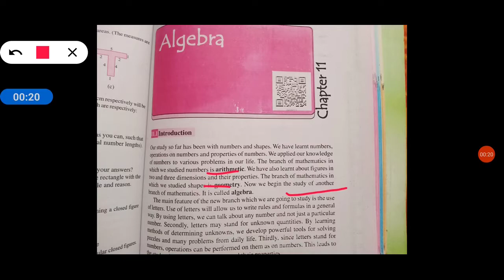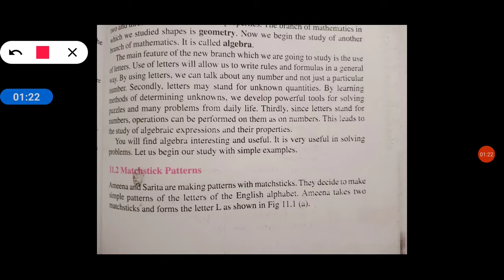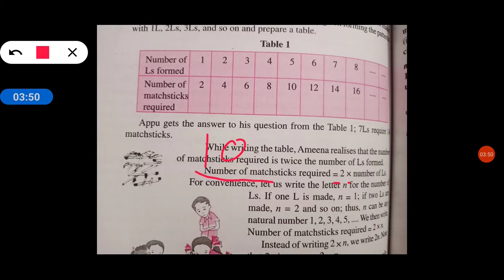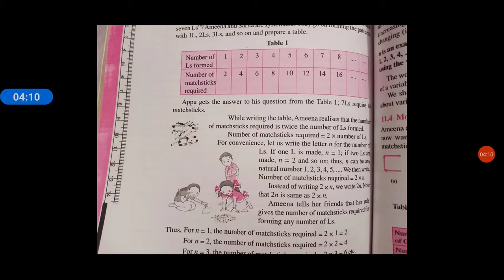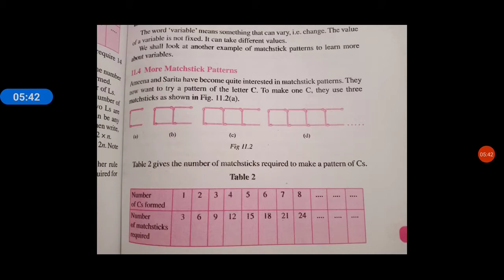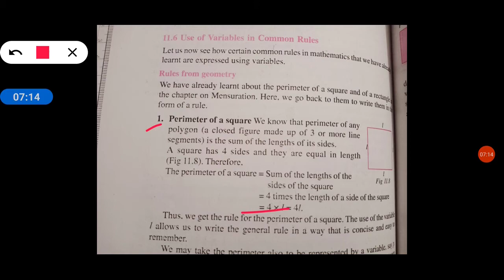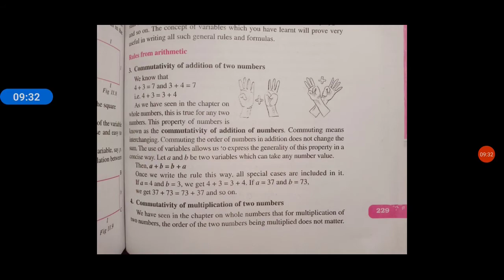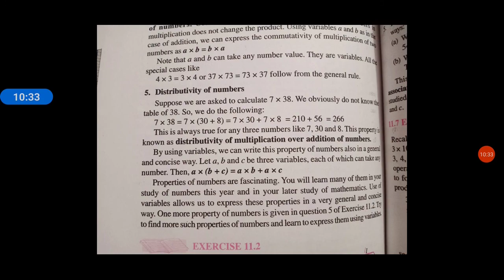Class-6 Algebra part-1